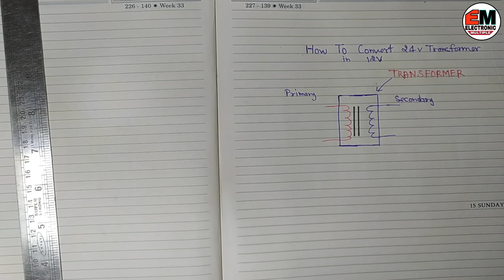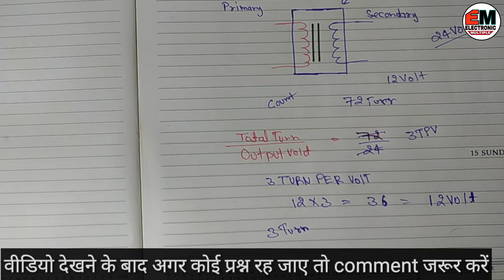High Volt Transformer Convert to Low volt ! High वोल्ट ट्रांसफॉर्मर को Low वोल्ट में कैसे change करे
High Volt Transformer Convert to Low volt !
High वोल्ट ट्रांसफॉर्मर को Low वोल्ट में कैसे change करे।

1- High Volt Transformer Convert to Low volt
2- Transformer Repair
3- Transformer Binding
4- Transformer Check to Multimeter
5- High वोल्ट ट्रांसफॉर्मर को Low वोल्ट में कैसे change करे।
6- Transformer fault hai kaise pata kare
7- How to repair transformer